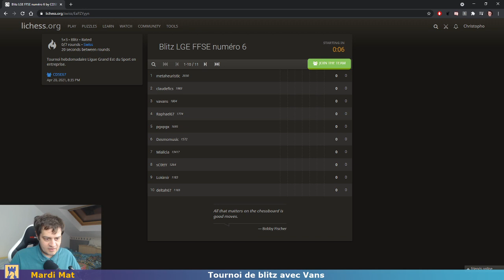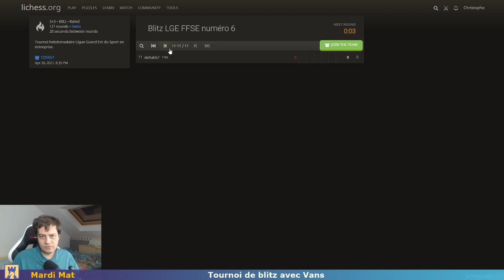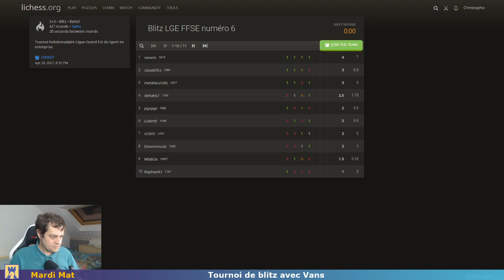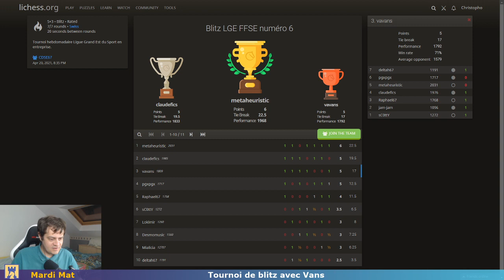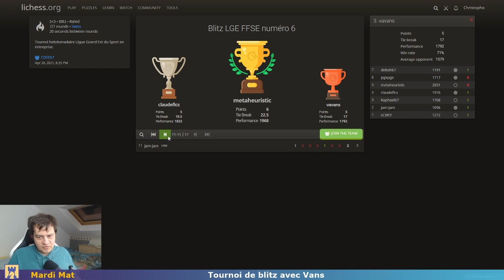Commentaire de Tournoi d'échecs de Vans #2